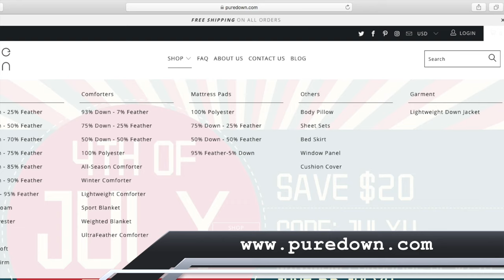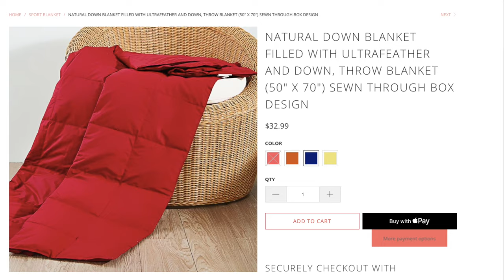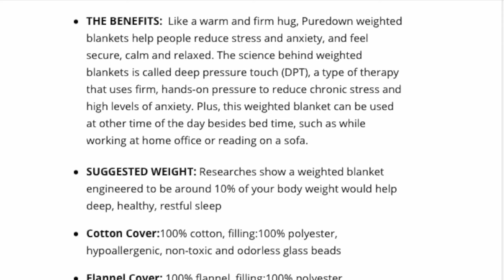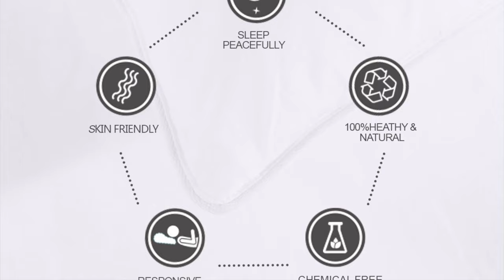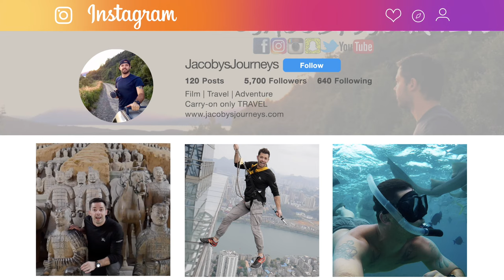Puredown Waterproof Down Blanket (THE BEST FOR TRAVEL!)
Puredown Waterproof Down Blanket (THE BEST FOR TRAVEL!) Today we are taking a look at three products from Puredown, a down waterproof travel and outdoor blanket, a down throw blanket, and a weighted adult blanket. I can easily recommend all of these products, and encourage you to check out their product line at:

-My custom Amazon store with all my favorites!

MY TRAVEL FILMING GEAR:

-DJI Osmo Pocket
-11.6 Inch MacBook Air
-Seagate Backup Plus Slim 1 TB Hard Drive
-Unlocked Apple Iphone 6 Plus
-Panasonic Lumix G7
-DJI Mavic Air
-GoPro Hero 5
-Manfrotto Monopod
-Camera Stabilizer
-Microphone (for camera)
-Microphone (for Iphone)
-Lowepro Camera Backpack

Other Travel Gear I always use:

-New Balance Minimus Trail Shoes
-Philips Norelco OneBlade Trimmer/Shaver/Razor
-ExOfficio Give-N-Go Travel Boxers
-Lewis N. Clark RFID Blocking Clip Stash Wallet
-Casio Pathfinder Triple Sensor Solar Watch

I've been traveling abroad for over 7 years now and I want to bring you on the journey while sharing ways to travel cheaper and easier. Also, I review travel gear that I believe to be the best for lightweight (and more efficient) travel and backpacking.

Make sure to click on the notifications bell to receive updates when I launch a new video, thank you!